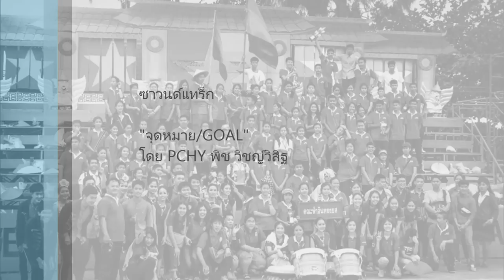เชียร์ลีดเดอร์ คณะสีฟ้าอินทยงยศโชติโรงเรียนจักรคำคณาทร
จัดทำขึ้นเพื่อศึกษาโปรแกรมวิดีโอ ไม่มีจุดประสงค์ร้ายใดๆทั้งสิ้น
นายจิราวัฒน์ ศิริพิพัฒน์ เลขที่24 ชั้นมัธยมศึกษาปีที่4/13